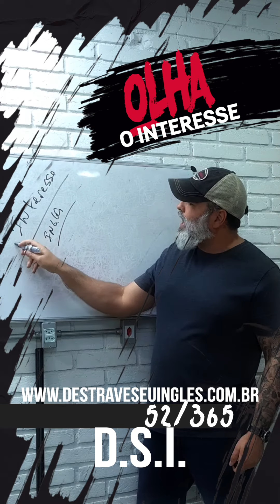DESAFIO 365 - Qual o Seu Interesse? (ft. Rogger Inacio)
DESAFIO 365 - 52 de 365

Qual é o seu interesse?

Com certeza meus olhos azuis não são o que está te fazendo acompanhar meus vídeos diários. Então defina o seu interesse com o inglês. Você precisa de clareza!

E se quiser saber a diferença entre Interesse, Interessante e Interesseiro, não deixa de acompanhar a Live do @roggerinacio
E pra vc que viu a Live de hj, comenta aqui o que achou mais importante 👇🏻👇🏻👇🏻

Faça sua inscrição aqui no canal e conheça o método que vai destravar definitivamente seu inglês de forma rápida e prática.